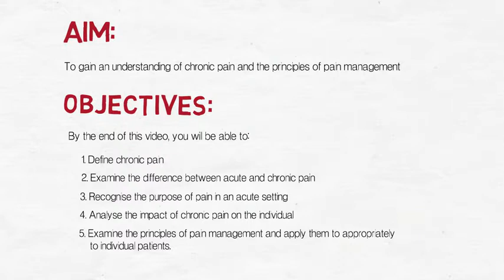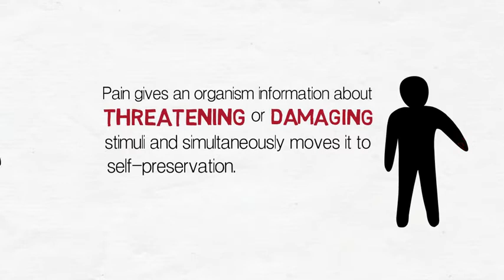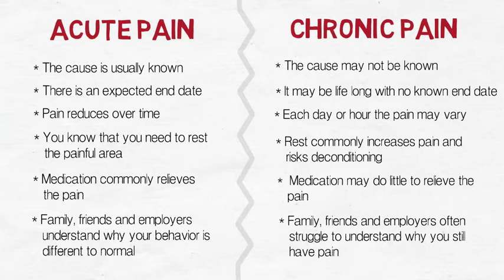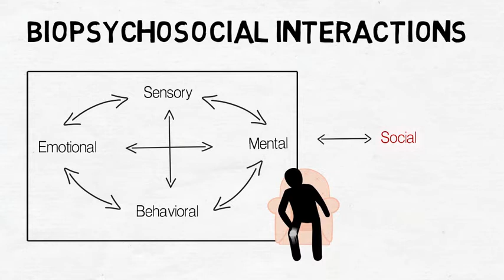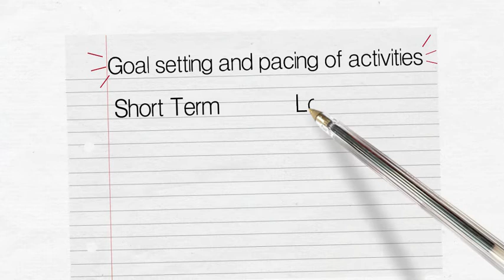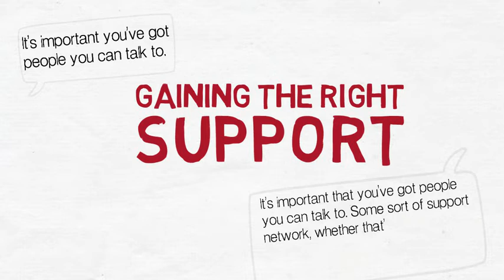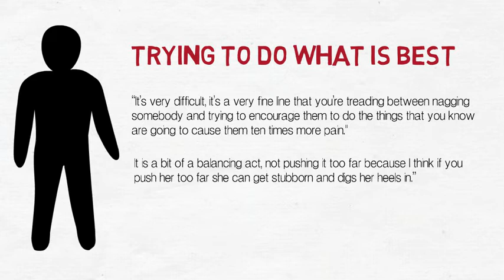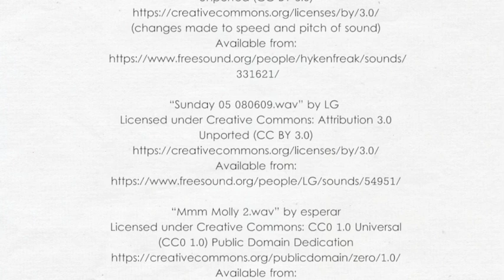An introduction to chronic pain - Professor Candy McCabe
This presentation is by Professor Candy McCabe MSc PhD RGN Florence Nightingale Foundation Chair in Clinical Nursing Practice Research. HAS - Nursing and Midwifery

It was animated by Krystina Selley in the Education Innovation Team at HAS.